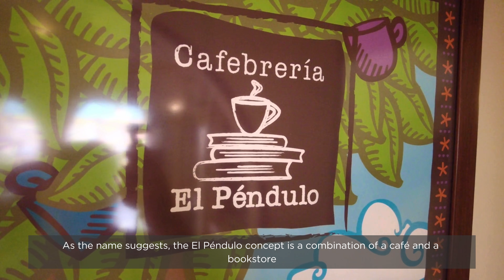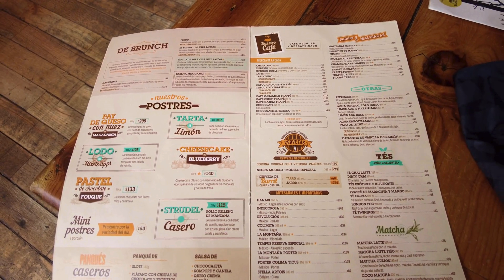Is This the MOST Instagrammable Bookstore in Mexico?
Explore the Vibrant Cultural Hub of Cafebrería el Péndulo in Mexico City
Cafebrería el Péndulo is a unique blend of a café and bookstore that has been a cultural landmark in Mexico City's Condesa neighborhood since 1993. Originally envisioned as a combination of a coffee shop and literary haven, this iconic destination has evolved over the years to become one of the most important cultural centers in Latin America.

With seven branches across Mexico City, each Cafebrería el Péndulo location boasts an open, bright architecture adorned with eclectic décor. The inviting atmosphere, complete with coffee bar-style tables, lounge areas, and background music, creates an unrivaled ambiance for visitors to immerse themselves in.

Beyond its charming café and bookstore, Cafebrería el Péndulo hosts a variety of cultural and artistic events, from live music performances and book presentations to literary courses and art film screenings. The bookstores themselves are renowned for their excellent selection, with a focus on literature, art, and humanities.

Discover the vibrant cultural hub that is Cafebrería el Péndulo, a must-visit destination for book lovers, art enthusiasts, and anyone seeking a unique and enriching experience in the heart of Mexico City.